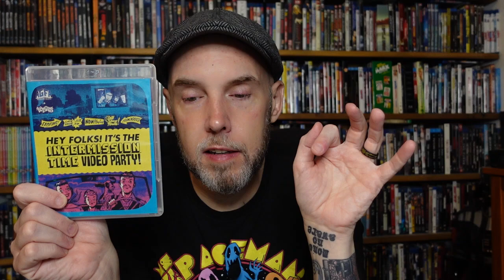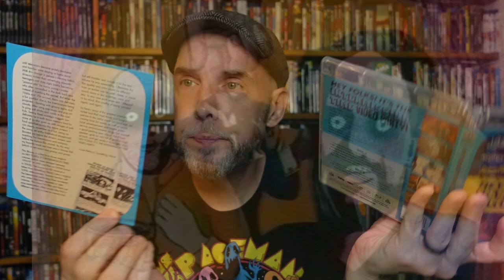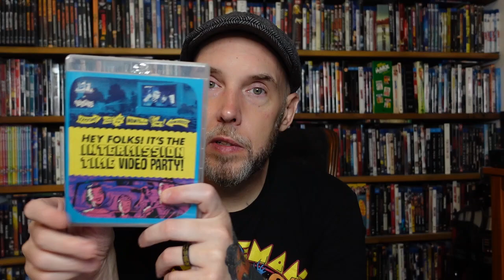Unboxing!: Amazon Blu-Ray Mini-Haul 2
I can't pass up a sale. So, here we go again! Check out the haul!